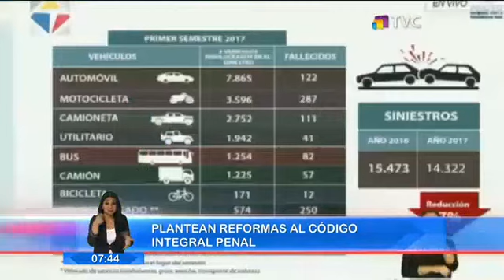Debaten juzgar delitos de tránsito en ausencia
Con este se busca evitar que más conductores se fuguen luego de ocasionar un accidente